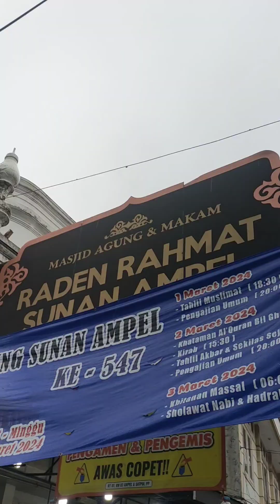ZIARAH KE SUNAN AMPEL SURABAYA